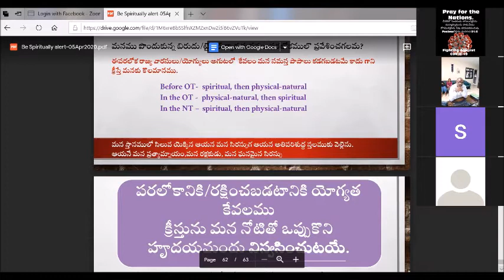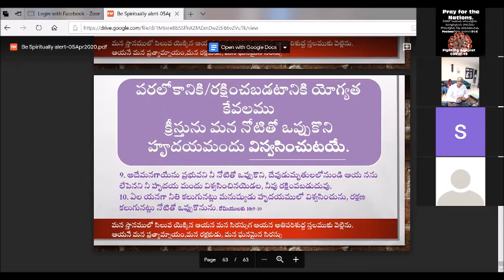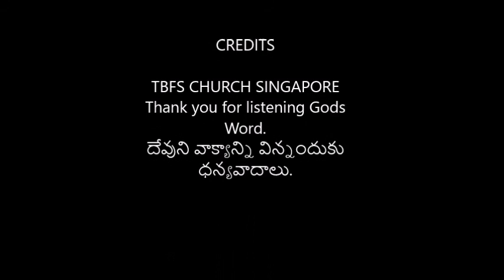05Apr2020 tbfs sermon part4